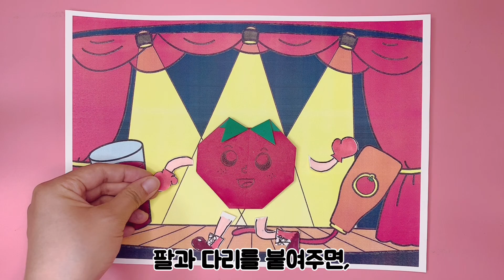컬러링종이접기 멋쟁이 토마토, 토마토 접기, origami tomato